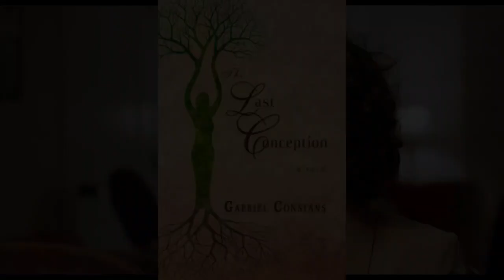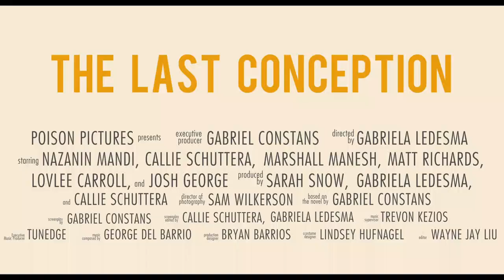The Last Conception (2020) Spoiler-Free Review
Spoiler-Free Review of romcom The Last Conception (2020), a Poison Pictures production written by Gabriel Constans and directed by Gabriela Ledesma starring Nazanin Mandi as "Savarna" the only hope at continuing her family's ancient bloodline.